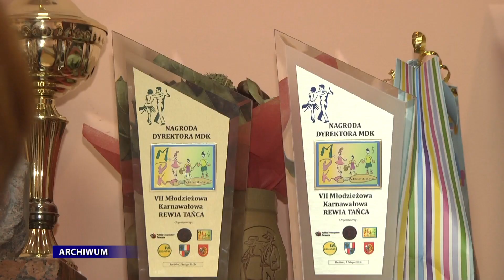Konkursy na dyrektorów